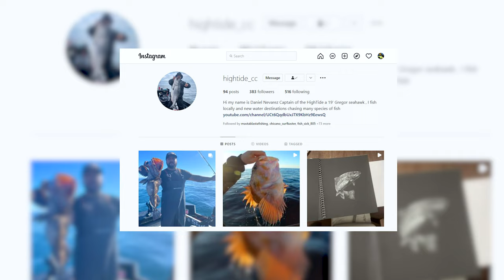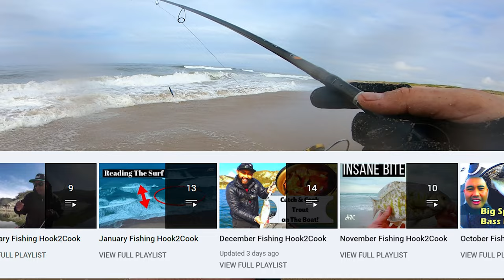Do Surf Perch Bite Before Rain? (REPLACE STOCK HOOKS)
In this Episode, I share a lot of tips and Secrets to Surf Perch fishing. But most importantly, we answer if surf perch fishing is good right before it rains.

If you're interested in more specs, check out the official Old Town Sportsman Bigwater 132 PDL